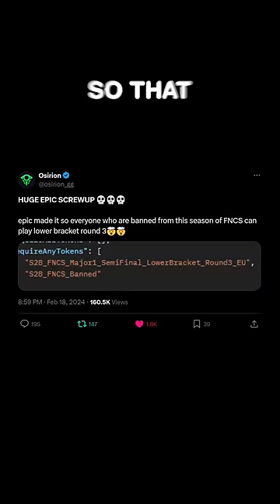6 Banned Players Just Snuck into FNCS Semi Finals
6 Banned Players Just Accidentally Snuck into FNCS Semi Finals (Fortnite)